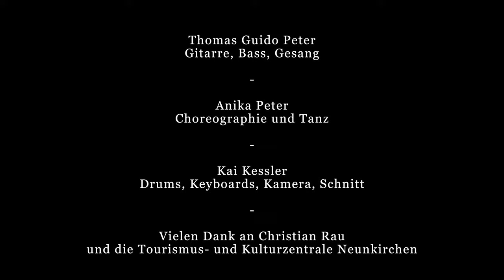THOMAS GUIDO PETER "Jetzt Auf Gleich" (Official Video)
„Jetzt Auf Gleich“ ist die zweite Auskopplung aus „Ab Dafür“, dem zweiten Soloalbum von THRILL OF JOY-Mitglied Thomas Guido Peter. Er sagt zu dem Song: „Von jetzt auf gleich ist alles anders. Die Welt und das Leben verändern sich schnell und unvorhersehbar. Doch der Mensch ist anpassungsfähig. Veränderung kann auch viel Gutes mit sich bringen. Ein anderer Blickwinkel sorgt für eine neue Sichtweise. Und Musik, Kunst, Literatur und Theater, um nur einige Beispiele menschlichen Schaffens zu nennen, befinden sich sowieso immer im Wandel. Neues gesellt sich zu Altem. Kultur ist unsterblich, sie lebt und überlebt.“
„Ab Dafür“ erscheint am 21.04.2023 auf CD und digital. Die CD-Version beinhaltet den Bonustrack „Zack! Peng! Boing!” sowie auch die Songs seines ersten Soloalbums „Houston, ich bin das Problem”, das am 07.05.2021 rein digital von Barhill Records veröffentlicht worden war.

Song
Schlagzeug, Percussions, Keyboards: Kai Kessler
Gesang, Gitarre, Bass & Text: Thomas Guido Peter
Mix/Mastering: Marco Kallenborn
Publisher: Edition Barhill Records / MMP.Mute.Music.Publishing E.K.
Single Artwork: Measy

Choreographie & Tanz: Anika Peter
Kamera & Schnitt: Kai Kessler / @KJRockardo
Vielen lieben Dank an Christian Rau und die Tourismus- und Kulturzentrale Neunkirchen

Lyrics

Science Fiction und Magie,
Diversität und Empathie,
Kunst und Wissenschaft,
Sport und Spiel,
Rock ‘n Roll, Philosophie,
Literatur und Schauspielerei,
Melancholie und Menschlichkeit.

Du bist aus dem Rahmen gefallen
und von der Bildfläche verschwunden.
Doch du gehst mit der Zeit in die nächste Runde.
Von jetzt auf gleich, von 0 auf 100.

Viel Lärm um nichts.
Großes Theater.
Flache Witze.
Brief an den Vater.
Das Schlimmste kommt noch.
Macht euch bereit?
Vorhang auf und Bühne frei!

Wir sind aus dem Rahmen gefallen
Doch wir gehen mit der Zeit in die nächste Runde.
Der Countdown läuft, es zählt jede Sekunde.

Und wegen all der Verrücktheit bin ich verliebt in diese Welt.
Und wegen all der Freudensprünge bin ich verliebt in diese Welt.
Und trotz all der Hässlichkeit bin ich verliebt in diese Welt.
Und wegen all der kleinen Dinge bin ich verliebt in diese Welt.
Und wegen all der guten Leute bleib ich verliebt in diese Welt.